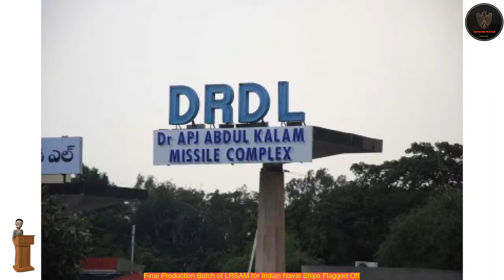Final Production Batch of LRSAM for Indian Naval Ships Flagged Off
DRDO PhotoFinal production batch of Long Range Surface to Air Missiles (LRSAM), jointly developed by India’s DRDO and IAI Israel, to equip ships of Indian Navy was flagged off today at the APJ Abdul Kalam Missile Complex, Hyderabad.
 This LRSAM Missile system can provide point and area defence against various aerial targets including fighter aircraft, subsonic & supersonic cruise missiles.
 LRSAM system end to end performance has been successfully demonstrated through number of user flight trials from Indian Naval ships.
 This weapon system has been successfully manufactured and has been delivered to Indian Navy.
 Rear Admiral V Rajasekhar, VSM of Indian Navy appreciated the efforts of DRDO for successfully completing the production order and strengthening air defence capability of Indian Navy.